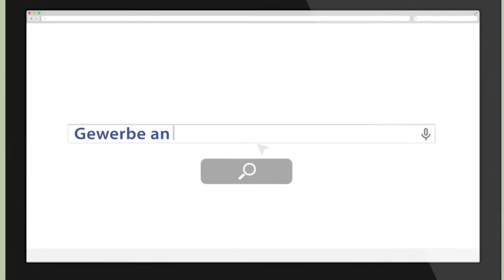Le guichet unique Berlin - Votre activité à Berlin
Le guichet unique de Berlin est un portail internet ou les créateurs d'entreprise peuvent facilement réaliser en ligne les démarches administratives pour la création de leur entreprise.

C'est un service du Département de l’Économie, de la Technologie et de la Recherche de Berlin.